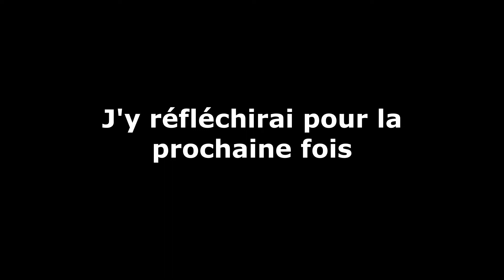UNE SESSION EXPLOSIVE MAIS LITTERALEMENT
Si notre contenue t’intéresse hésite pas à venir nous voir sur notre chaine Twitch